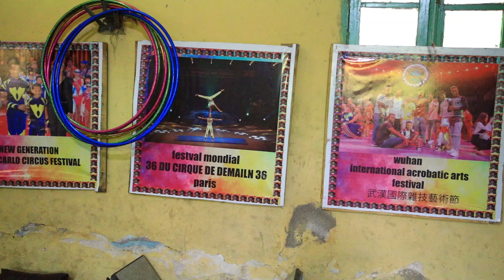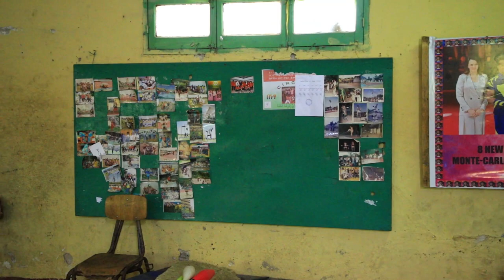circus dire dawa geting ready for upcoming show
circus dire dawa is circus school located in africa ethiopia dire dawa
our school is open 1999
our school goal is to creat the best artist in the world